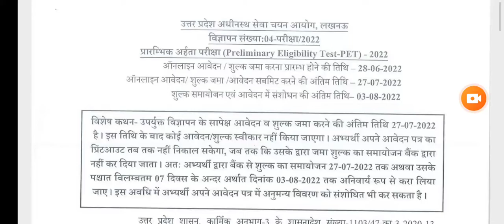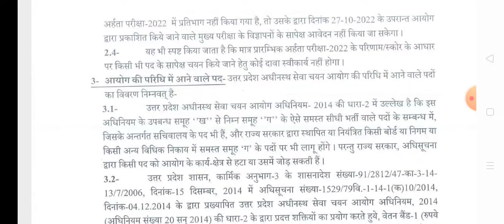UPPET ONLINE FORM // पास अभ्यर्थी भी दोबारा भरेंगे फॉर्म // एक साल के वैध // लास्ट डेट 27 //